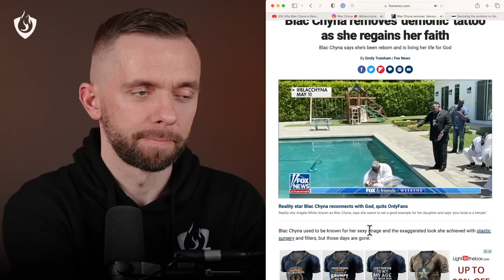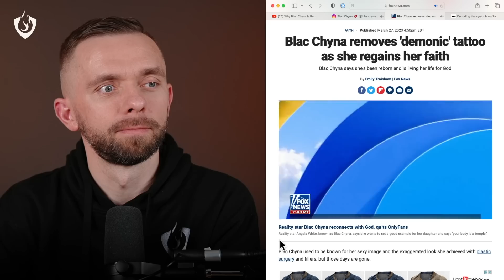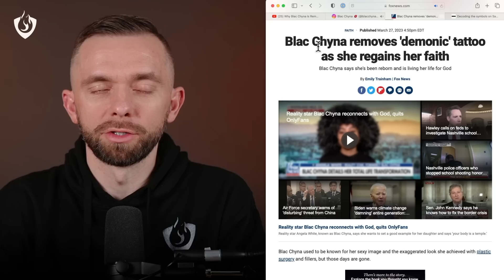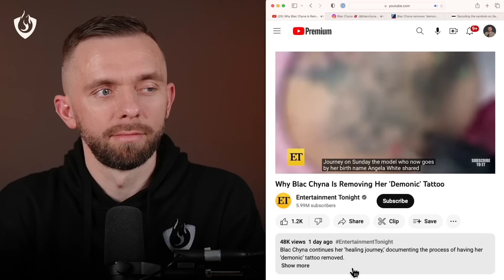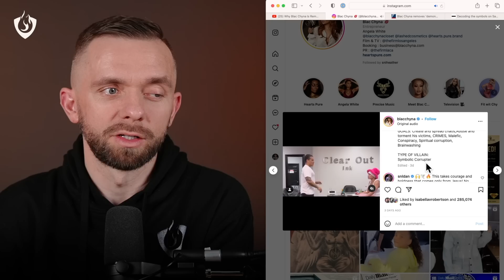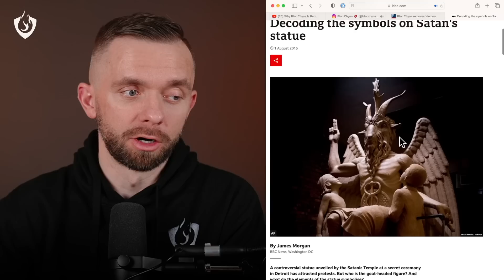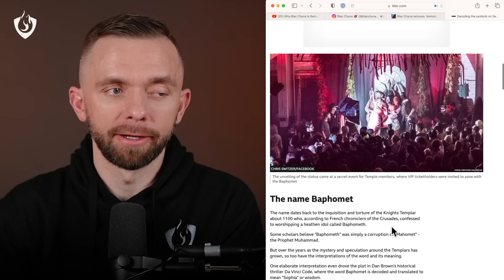FAMOUS MODEL Removes DEMONIC Tattoo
Chapters
0:00 - Black Chyna's conversion to the Christian faith
3:30 - Why Black Chyna removed her demonic Baphomet tattoo
8:00 - Remove all demonic images and objects today
9:39 - Final thoughts